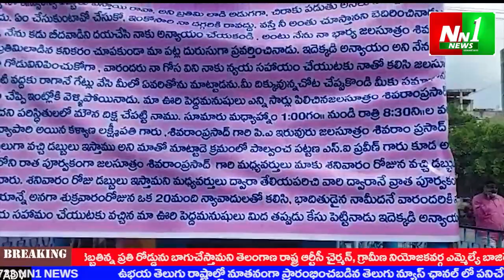NN1 NEWS 30 092021